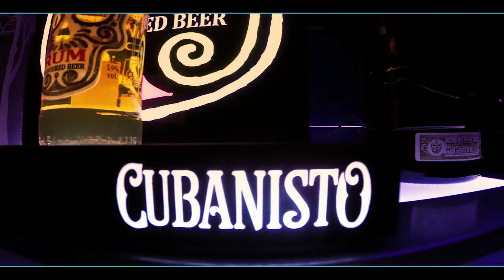FINALE Version Promo CUBANISTO By MixLive64 - Tarbes RG-ROOM - Video Live Concept Biarritz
VideoLiveConcept met en place une série de conception video jouant sur les effets spéciaux et la 3D pour captiver votre regard et vous en donner plein la vue. Elle existe aussi pour toutes vues aériennes par drone. Des images autant professionnel et sérieuse que divertissante et agréable.